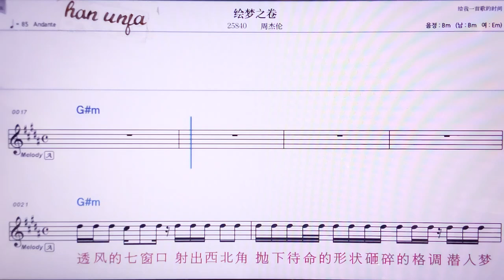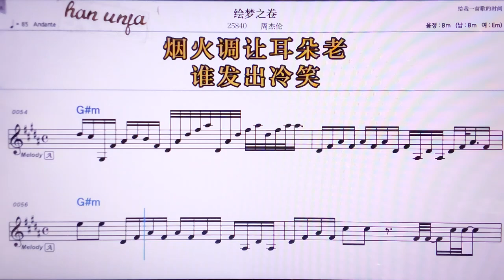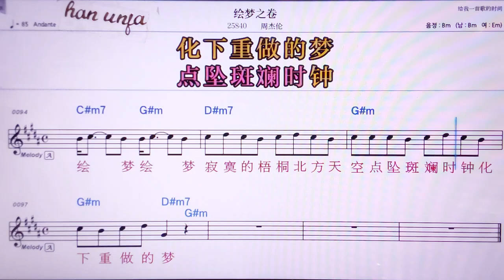💖후이멍쯔쮜앤/ 찌우지에룬 👍MR,노래방, 악보, 코드,Karaoke With Sheet Music